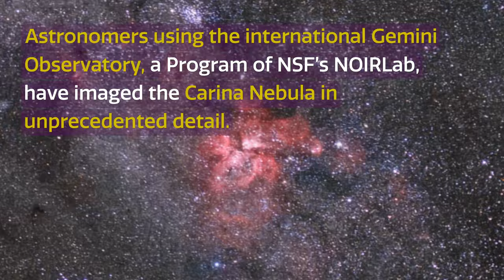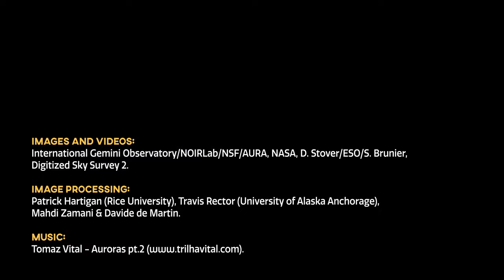CosmoView Episode 11: Most Detailed Image Yet of Famous Stellar Nursery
Astronomers using the international Gemini Observatory, a Program of NSF’s NOIRLab, have captured the western wall of the Carina Nebula in unprecedented detail. The image reveals a number of unusual structures in the nebula. The exquisite detail revealed in the image is in part due to a technology known as adaptive optics, which resulted in a ten-fold improvement in the sharpness of the research team’s observations.

Credit:
Images and Videos: International Gemini Observatory/NOIRLab/NSF/AURA, NASA, D. Stover/ESO/S. Brunier/Digitized Sky Survey 2
Image Processing: Patrick Hartigan (Rice University), Travis Rector (University of Alaska Anchorage), Mahdi Zamani & Davide de Martin.